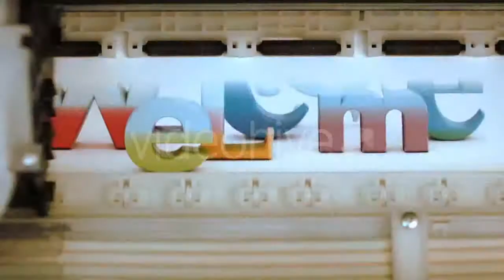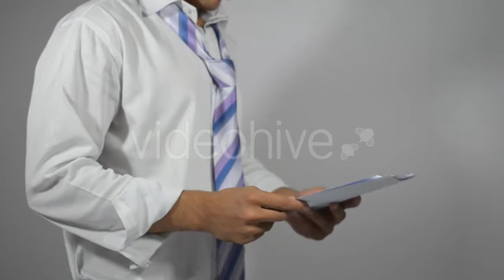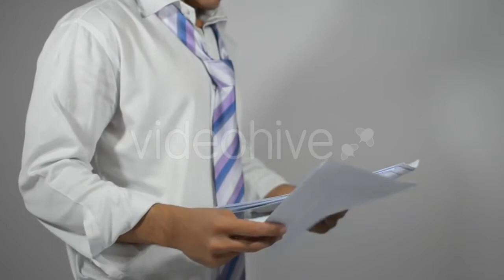Pink Flamingo Wild Life Mexico Birds 16 by - (nature) Stock Footage | Mega Pack +40 items